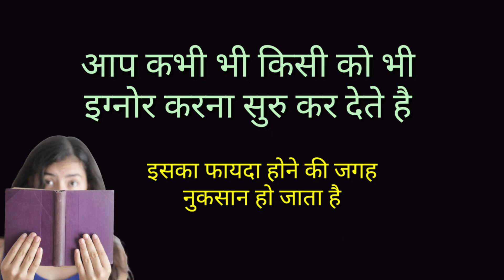लड़की को इग्नोर कब करना चाहिए 🤗। When Should You Ignore A Girl'👍। ladki ko ignore kab karna chahiye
पार्टनर ignor करने लगे तो क्या करना चाहिए

agar girlfriend ignore kar rahi hai ? ya boyfriend ignore kar raha hai ? to dekhiye is video me ki jab koi apko ignore kare tab kya karna chahiye ? | fantastic love sool love tips and relationship advice in hindi
ye video sirf एजुकेशन के लिए है
आपकी खुद जिम्मेदारी होगी अगर कुछ प्रॉबलम होती है
तो  ।।।।।।।।

videohighilight,,,,,
Ladki ignore kare to kya karna chahiye
Ladki ignore kare to kya
लड़की Ignore करे तो क्या करे
Partner ignore kare to kya kare
जिसे हम प्यार करते हैं वह इग्नोर करे तो हम क्या करें
जब वो करने लगे इग्‍नोर तो ऐसे वापस पाएं उनका अटेंशन
जब कोई इग्नोर करे तो क्या करे

Queries Solved:
1) ladki ignor kre to kya kre
2) ghamandi ladki ko kaise patana chahye
3) Attitude wali ladki ko kaise pataye
4) how to handle a atitude girls
5) jada bhaw khane wali ladki kaise pataye

choti ladki kaise pataye

ignore karne wali ladki ko kaise pataye .

bhaw khane wali ladki ko kaise pataye ..

Bablu ki aawaj
bablu ki aawaj